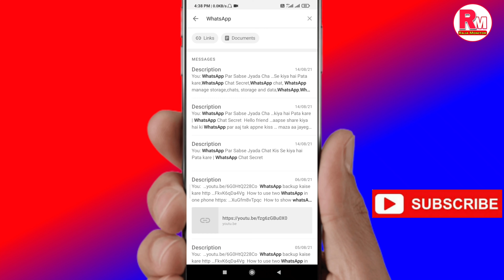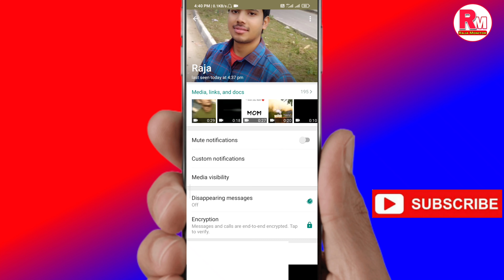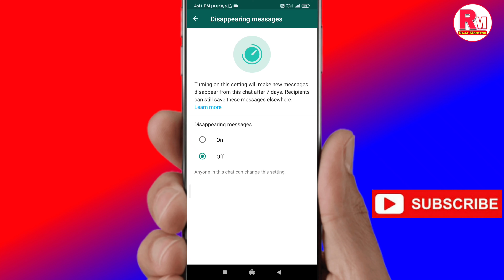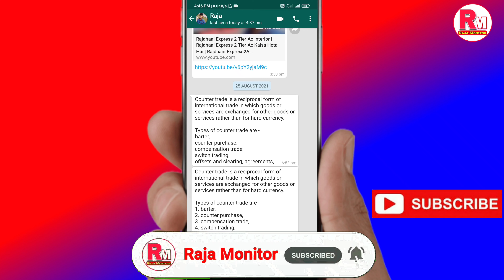Whatsapp New Features 2021 | WhatsApp New Tricks | WhatsApp New Settings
WhatsApp 5 new features 2021
WhatsApp 5 new settings 2021
WhatsApp 5 New Tricks 2021

👆👉Too guiz video ko bina skip kiye last tak dekhiye mujhe ummeed hai ki aapko ye video pasand aayega..